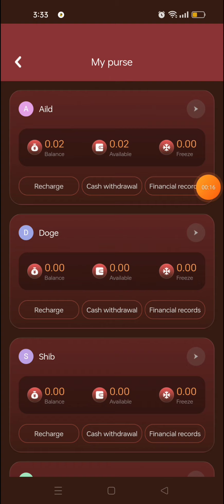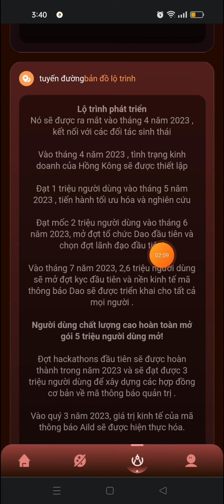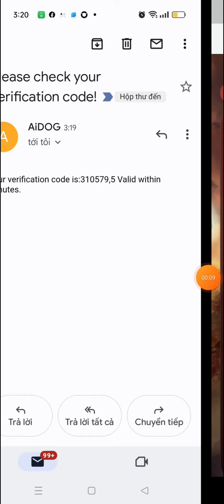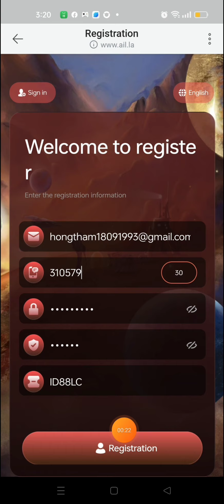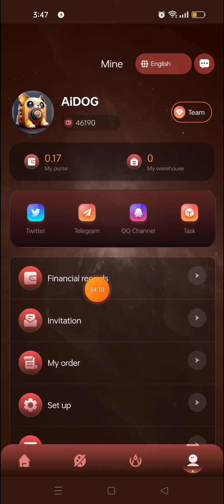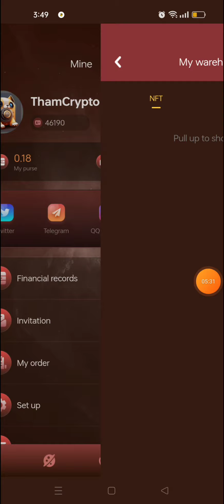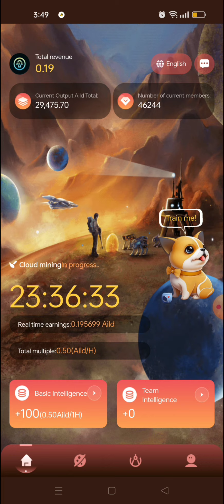KÈO HOT KHAI THÁC FREE AILD TỪ DỰ ÁN AIDOG, MEME COIN ĐÃ CÓ VÍ RIÊNG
Video này em chia sẻ đến các anh chị cách đăng kí tài khoản để khai thác AILD từ dự án AIDOG. Đây là một meme coin chạy trên mạng riêng.

👉👉👉Mã mời: 8FKUK2

crypto, khai thác aidog, khai thác AILD, đào aidog,
thắm crypto,
kiếm tiền crypto,
aidrop,